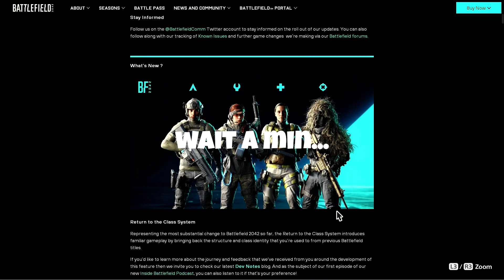I Was Wrong…(UPDATE 3.2)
In this video, I share my experience playing the new Battlefield 2042 update and how it brought some life back to the game.

Did you just uninstall Battlefield 2042 because of the terrible recent updates? Then you're in for a real treat!